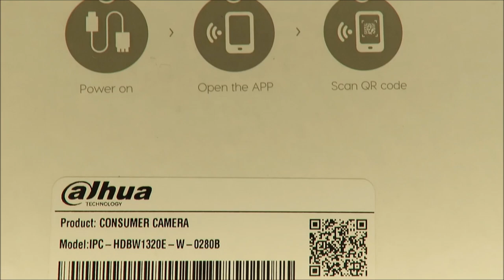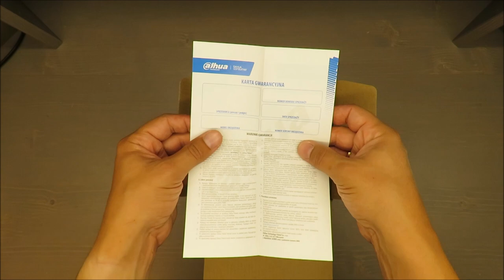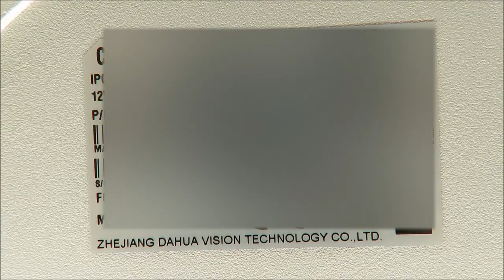DAHUA Video Surveillance - IPC-HDBW1320EP-W 3MP WDR IR WiFi Network Dome Camera UNBOXING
Original English version of Dahua 1/3" 3Megapixel progressive CMOS H.264 & MJPEG dual-stream encoding 20fps - (2304x1296) & 25/30fps - 2M(1920x1080) DWDR, Day/Night(ICR), 3DNR, AWB, AGC, BLC Wi-Fi support 2.8 mm fixed lens Max IR Distance 30m IP67, IK10
Standard: TCP/IP Sensor: 1/3" Progressive Scan CMOS Matrix size: 3.0 Mpx Scanning system: Progressive Resolution: 2304 x 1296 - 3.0 Mpx Lens: 2.8 mm View angle: 100 ° Range of IR illumination: 30 m S/N ratio: 50 dB Memory card slot: Micro SD memory cards up to 128GB support (card not included) Image compression method: H.264 Bitrate: 32~10240 kbps - H.264 Main stream frame rate: 20 fps - 2304 x 1296
Network interface: 10/100 Base-T (RJ-45), Wi-Fi IEEE 802.11 b/g/n Network protocols: TCP, DHCP Wi-Fi module - IEEE 802.11 b/g/n, Range : 50 m (open area) ; Antenna - SMA socket Motion Detection Mobile phones support: Access by a cloud (P2P) Power supply: 12 V DC / 460 mA Power consumption: 5.5 W Housing: Dome - Metal Color: White Vandal-proof: IK10 Index of Protection: IP67 Operation temp: -10 °C~50 °C Weight: 0.400 kg Dimensions: Ø 110 x 81 mm